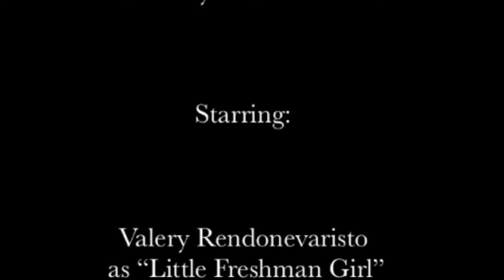"Nostalgic"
A short film about a student's journey through high school.